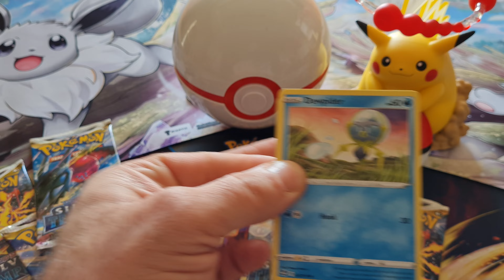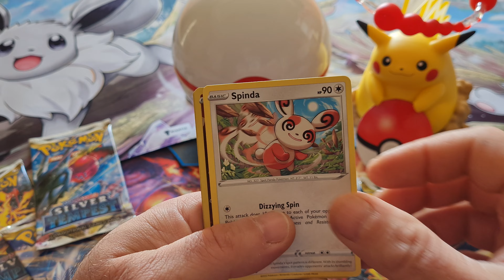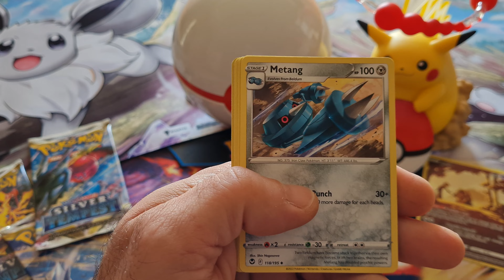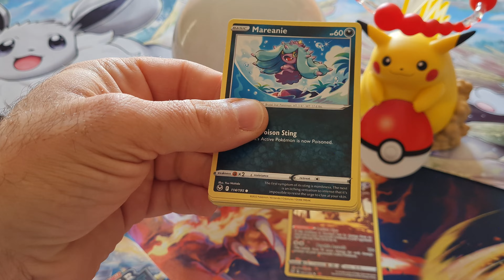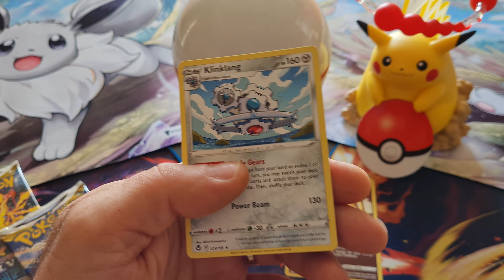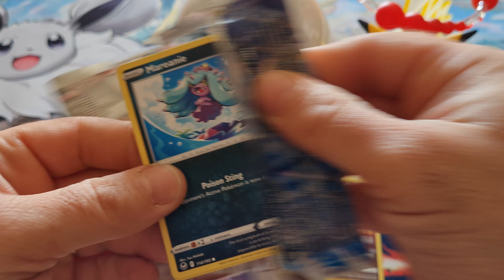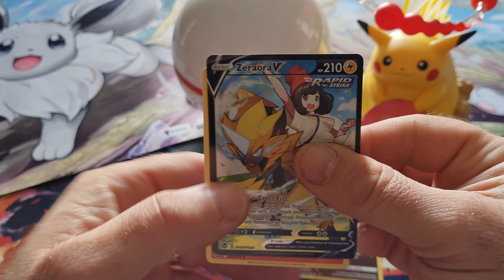Pokèmon free codes and openings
More free codes and openings:)